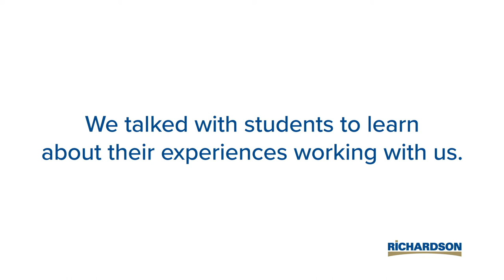A Day in the Life at Richardson | Rebecca, Logistics Student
“When people think about agriculture, they often just see the farm. They don’t realize everything the industry touches."

Joining Richardson opens doors to many varied and fulfilling careers – from transportation and logistics to merchandising and marketing. Asper School of Business student Rebecca worked with Richardson's logistics team at the Winnipeg head office over two summers and was able to see the agriculture industry at a broader scale.